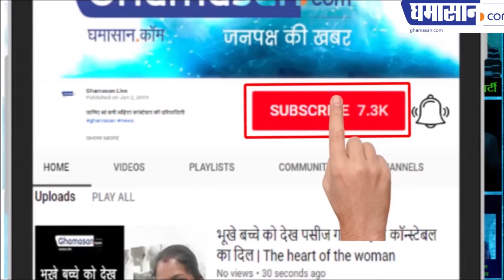इंदौर की बहादुर बेटी ने रिक्शा वाले को कैसे सबक सिखाया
रिक्शा वाले ने बाद में युवती के पैर पकड़ लिए